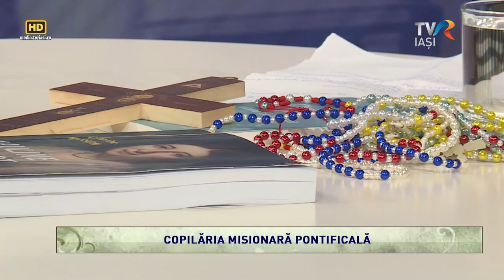TVR Iaşi: Emisiunea "Lumina creştinului", ediţia "Copilăria Misionară Pontificală" (4 iunie 2022)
Studioul din Iaşi al Televiziunii Române, în cadrul emisiunii "Lumina creştinului", sâmbătă, 4 iunie 2022, de la ora 11.00, a transmis ediţia "Copilăria Misionară Pontificală".
Această ediţie a emisiunii "Lumina creştinului" i-a avut ca invitaţi pe pr. Eugen Blaj, director al Operelor Misionare Pontificale în România, Matilda Andrici, secretar naţional al CMP, Maria Gheţ, iar prin telefon a intervenit Natalia Gheţ din Gherăeşti), care au vorbit despre Copilăria Misionară Pontificală şi importanţa misiunilor şi a dăruirii în viaţa creştinului.
Moderatorul şi realizatorul acestei ediţii este Carmen Olaru, jurnalist senior al TVR Iaşi.